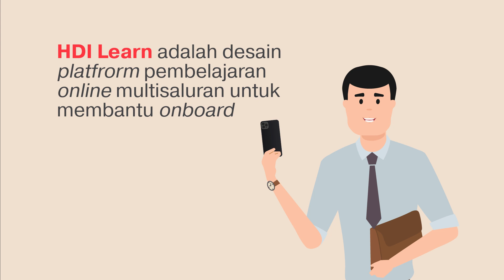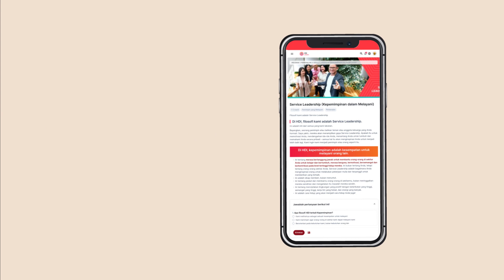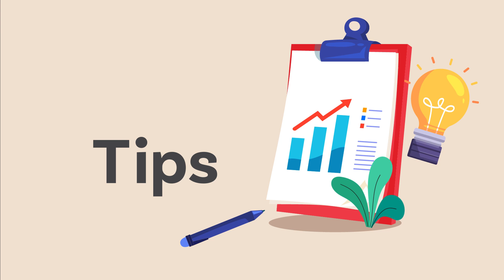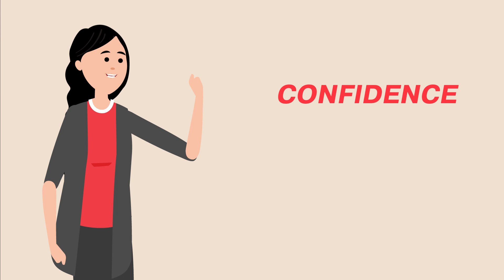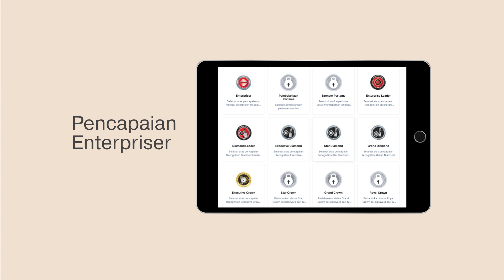HDI Learn Itu Apa Sih? Cari Tahu Di Sini!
Selamat Pagi!

Siapa di sini yang semangat banget buat cari tahu tentang HDI Learn? Jika ya, maka video ini adalah video yang tepat buat kamu! Yuk kita pelajari HDI Learn selengkapnya!